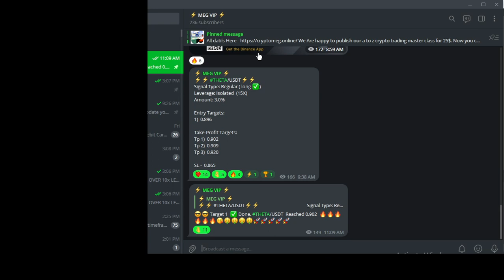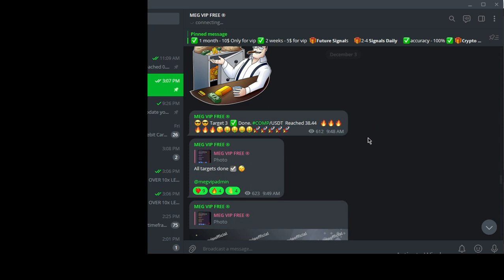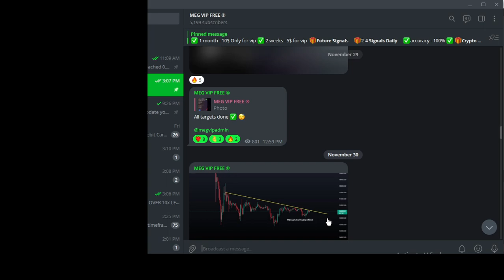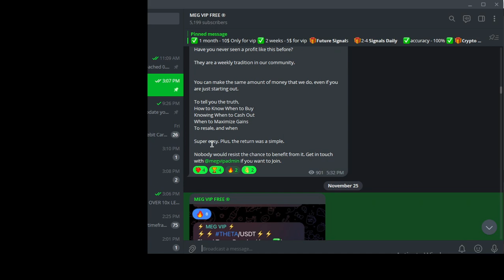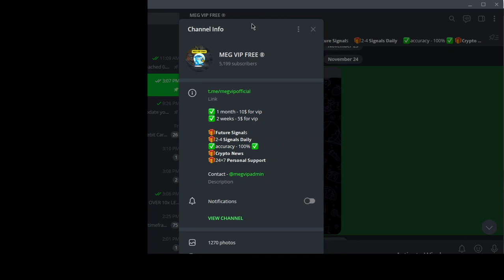best binance futures signals telegram | future trading signal group | free vip signals telegram